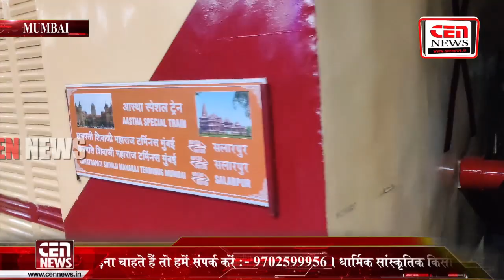छत्रपति शिवाजी महाराज टर्मिनस से श्रद्धालुओ को लेकर आस्था स्पेशल ट्रेन अयोध्या के लिए रवाना हुई